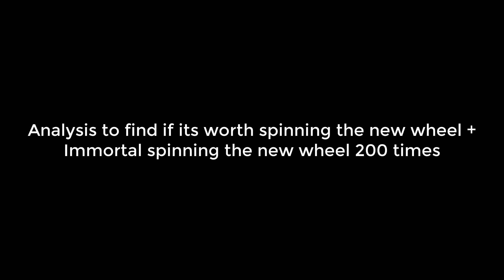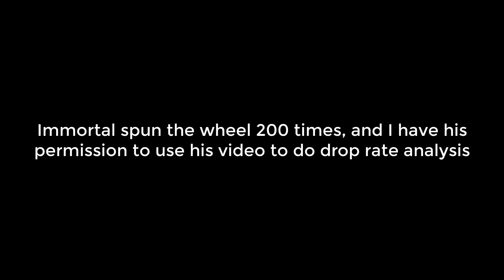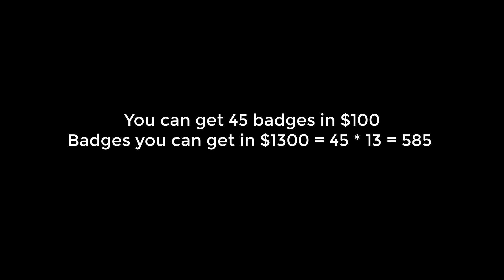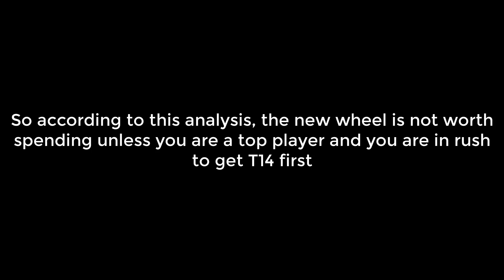Analysis to find if its worth spinning new wheel + Immortal spun it 200 times | KING OF AVALON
Use this link to get 50,000 coins ($500 value) for $375
(Only for the US users)